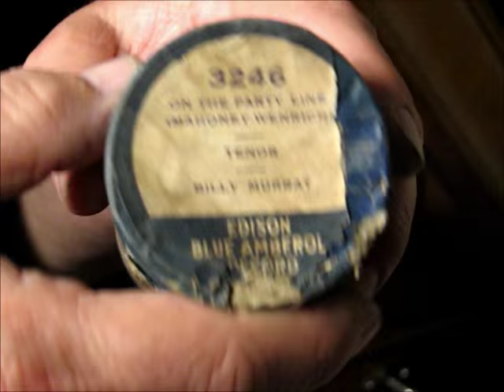ON THE PARTY LINE by Billy Murray BA3246 1917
ON THE PARTY LINE by Billy Murray, recorded from an Edison Blue Amberol cylinder record #3246.  This cylinder was dubbed from an Edison Diamond Disc Master in 1917, though it was never released on Diamond Disc.   Guess this was intended soley for the cylinder folks.  Enjoy!